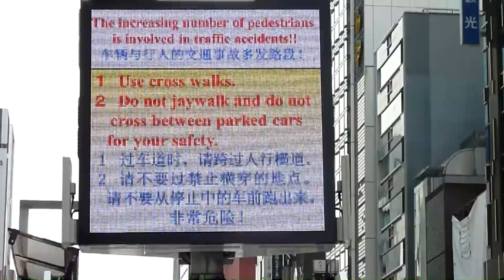警視庁サインカーの貴重なセットアップを目撃!! パソコンdesktopみたいな表示も!!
画面セットアップ時、パソコンのデスクトップのような表示を出す警視庁のサインカー。車体を横から見ると意外と可愛らしいデザインなんですね。